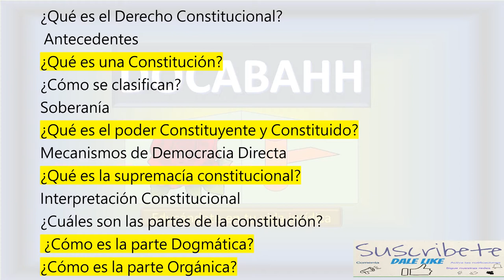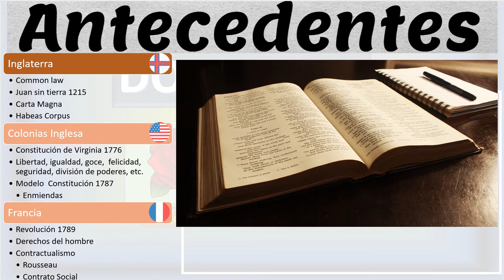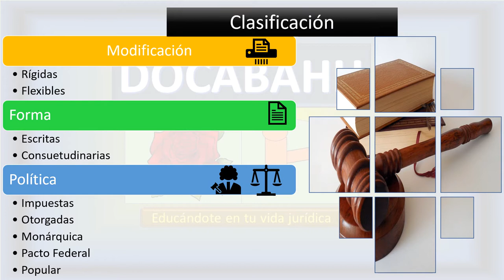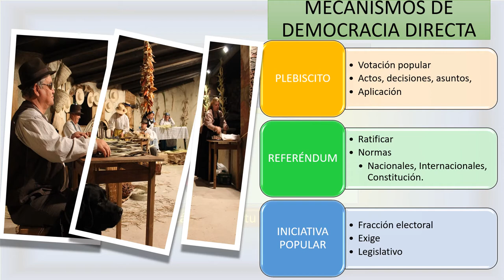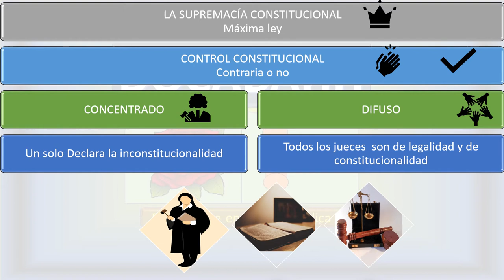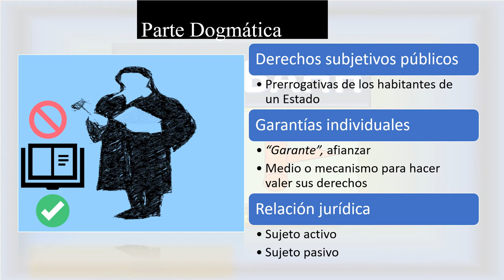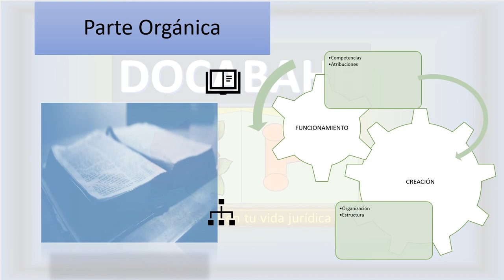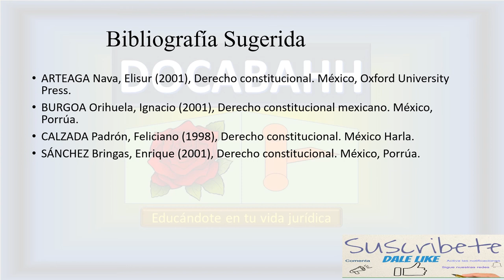¿Qué es una Constitución?, la materia de Derecho constitucional, rápido fácil, en un solo vídeo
🎥¿Qué es el Derecho Constitucional?,¿Qué es la Constitución? , ¿Cómo se clasifican?, ¿Qué es el poder Constituyente y Constituido?. ¿Qué es la supremacía constitucional?, ¿Cuáles son las partes de la constitución?,  ¿Cómo es la parte dogmática?, ¿Cómo es la parte orgánica?, la materia de Derecho Constitucional, en 1 solo vídeo.

🔴 Bienvenidos a Docabahh: Aquí en encontrarás educación jurídica, que te puede interesar para saber un poco más, completamente gratis, para ello solo mira este video completo y suscríbete para conocer nuevos temas.

0:00 Introducción
0:27 temario
0:52 ¿Qué es el Derecho Constitucional?
1:12 Antecedentes
3:31 ¿Qué es una Constitución?
4:16 ¿Cómo se clasifican?
5:37 Soberanía
6:19 ¿Qué es el poder Constituyente y Constituido?
7:37 Mecanismos de Democracia Directa
8:52 Interpretación Constitucional
9:31 ¿Qué es la supremacía constitucional?
10:48 ¿Cuáles son las partes de la constitución?
11:44 ¿Cómo es la parte dogmática?
13:00 Derechos subjetivos públicos
14:38 ¿Cómo es la parte orgánica?
17:14 Mapa mental
17:28 Ayúdanos
17:56 Bibliografía

🔎 ¿Qué es Docabahh?
Hola soy Docabahh, Doctor en derecho, instructor, tutor y diseñador de cursos de enseñanza jurídica tanto en forma presencial como virtual, que te ayudará en tu vida jurídica a través de YouTube, para que logres tus éxitos jurídicos, si te interesa crecer en tus conocimientos jurídicos te pido te suscribas, para ver los nuevos videos de materias jurídicas, además de que compartas los videos con tus compañeros y amigos para que juntos crezcan en el ámbito jurídico

✅ ¿Cómo puedo obtener información jurídica?